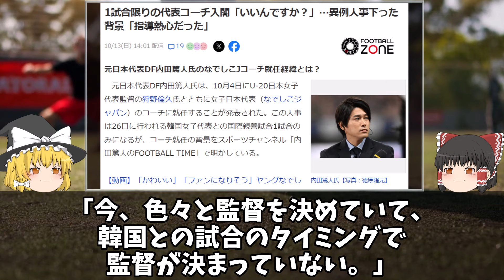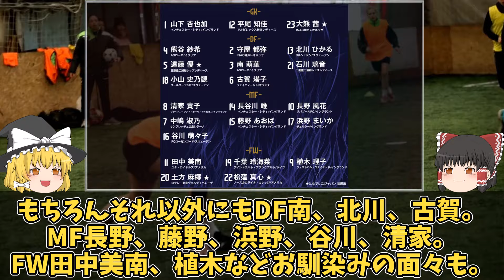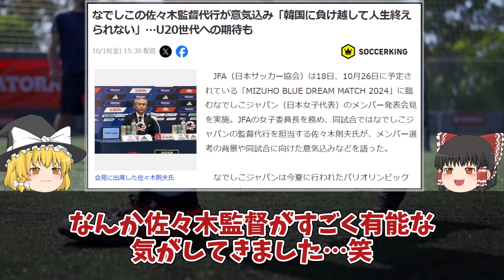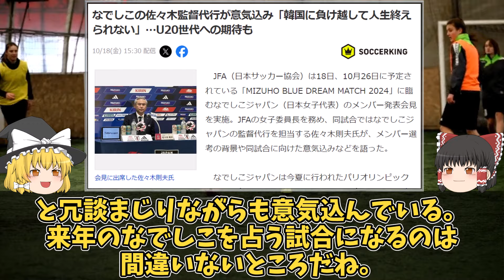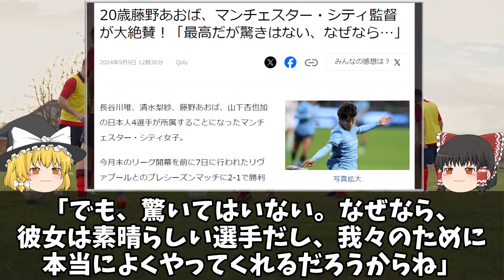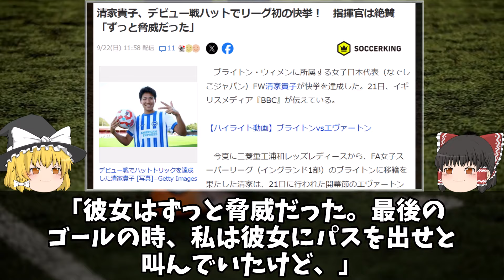【なでしこジャパン】2年ぶりの日韓戦メンバー発表！U-20で活躍した若手から既存の主力まで、バランス良いメンバーを招集！2024年の総決算と2025年の展望を占う日韓戦への展望をゆっくり解説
10月26日に行われる2年ぶりの日韓戦！池田太監督が退任し、後任が決まらない中で佐々木女子委員長が代行として指揮を取るこの一戦。
U-20で頭角を現した若手から既存の主力までバランス良く招集した日韓戦の展望は？今季より一気に海外所属選手も増やした代表選手の現状もゆっくり解説